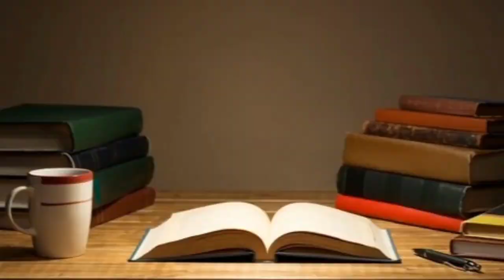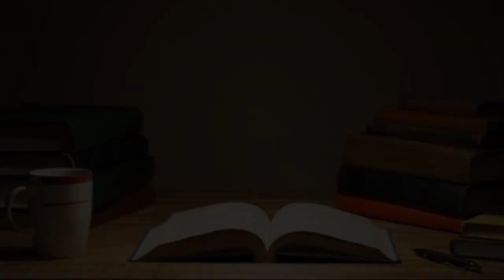10 Hewan Darat Tercepat di Dunia | Bisa Mengalahkan Kecepatan Kendaraan Bermotor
10 Hewan Darat Tercepat di Dunia | Bisa Mengalahkan Kecepatan Kendaraan Bermotor